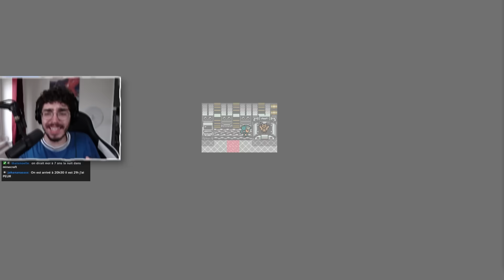Le 1er VRAI Pokemon Open World !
Aujourd'hui les copains c'est Pokewild, un des fangames pokemon les plus ambitieux, fusionnant Minecraft et Pokemon Or ! Abo-toi pour plus de pokemooon yeyeye

Merci à la Z-Team pour le montage